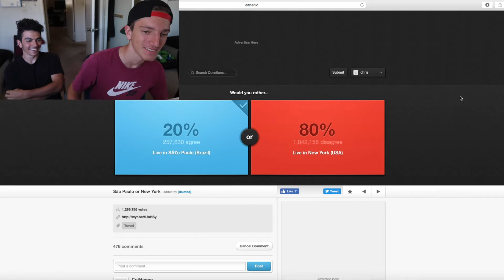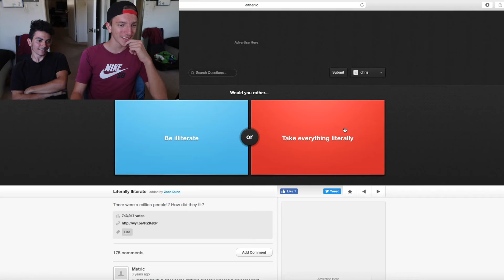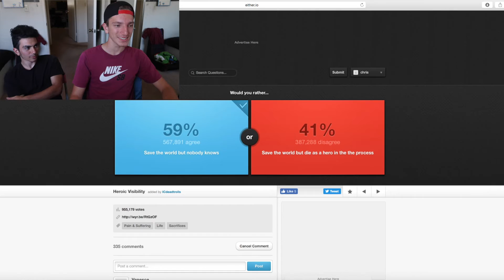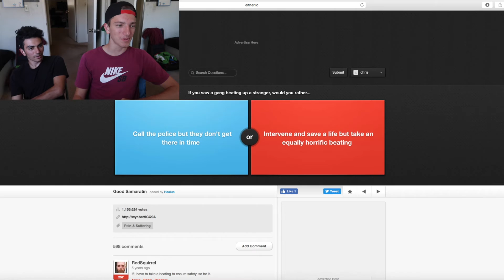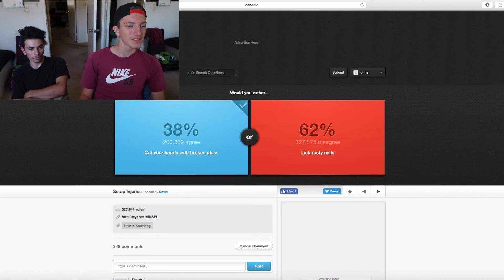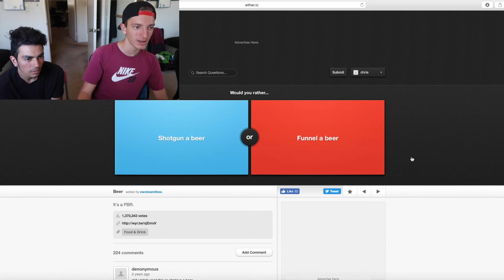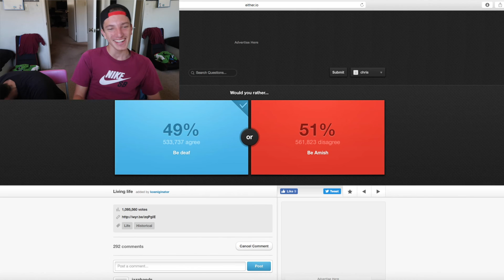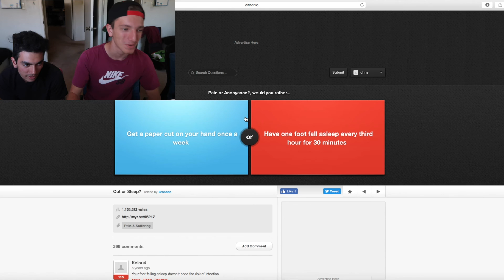FUNNIEST CHALLENGE VIDEO!